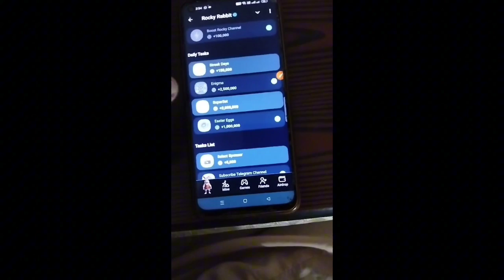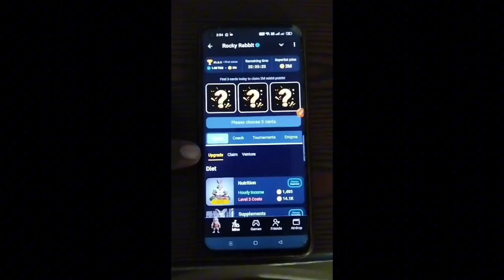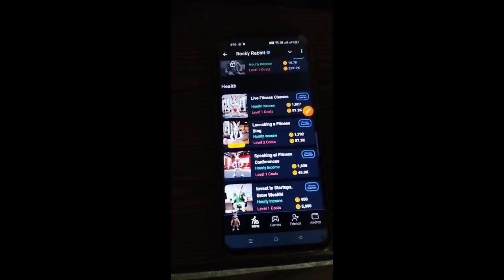Rocky Rabbit 11 September 2024 Daily Enigma & Easter Eggs Cards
Hi Friends, Rocky Rabbit Enigma 11 September | Rocky Rabbit Daily Enigma & Easter Eggs Today

Rocky Rabbit Daily Enigma & Easter Eggs Today 11 September
Rocky Rabbit Daily Enigma & Easter Eggs Today 9 September
11 September Enigma Rocky Rabbit
Enigma 11 September
Enigma 11 September
Enigma Today
Daily Enigma & Easter Eggs